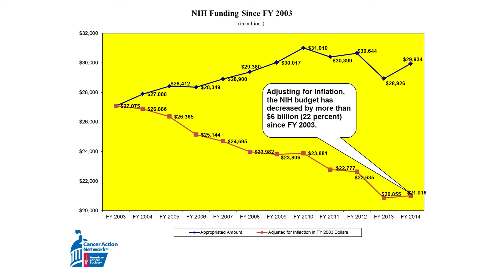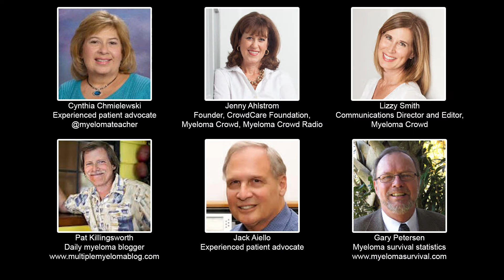Myeloma Crowd Research Initiative (MCRI): Patient-Driven Funding for High-Risk Myeloma Research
The New Myeloma Crowd Research Initiative (MCRI) is the first patient-driven campaign to find and fund critical research for high-risk multiple myeloma patients. Build a team and invite your friends and family to support you or donate today